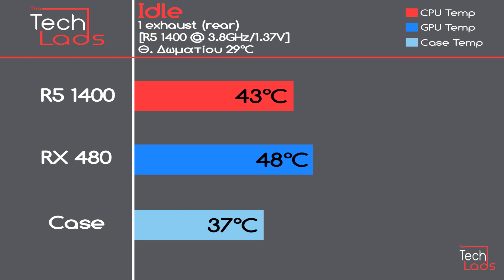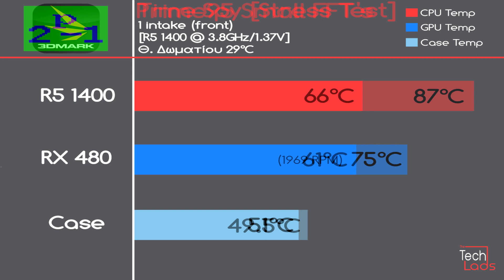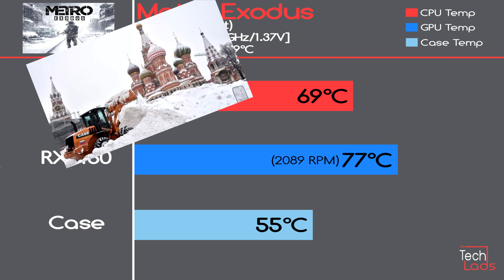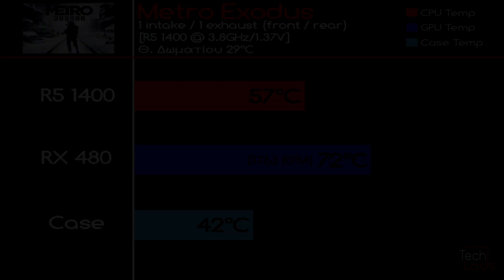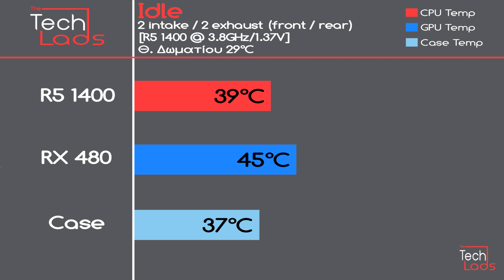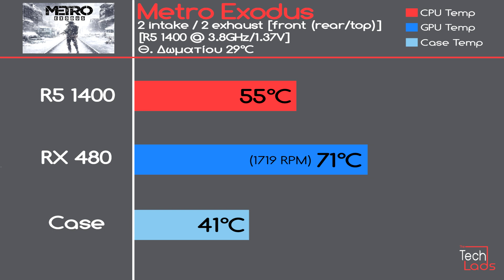Τα άπαντα του Cooling #1 - Πόσα case fans χρειάζομαι;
Νέο βίντεο, νέα σειρά και ενδιαφέρουσα θεματολογία! Κλασσικοί TechLads... Σήμερα η έρευνά μας έχει σκοπό να ξεκαθαρίσει το πόσα case fans χρειαζόμαστε τελικά, για ένα μέσο σύστημα.

Bρείτε μας στα socials @The TechLads αλλά και στο website μας για news, γραπτά reviews και πολλά άλλα!

Το site του συνεργάτη μας dwrean.net!